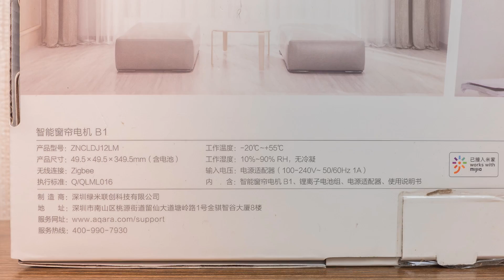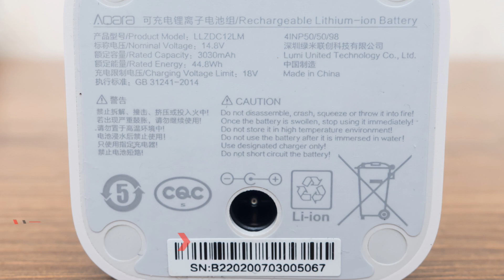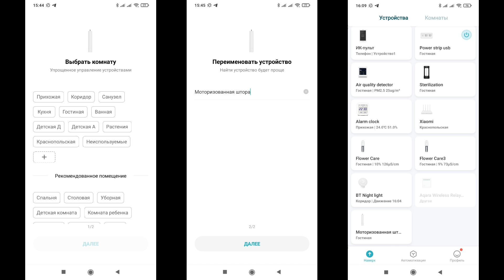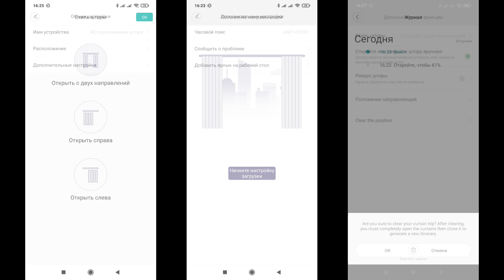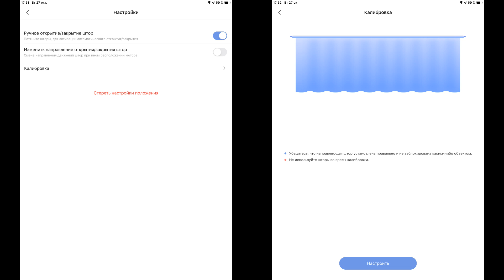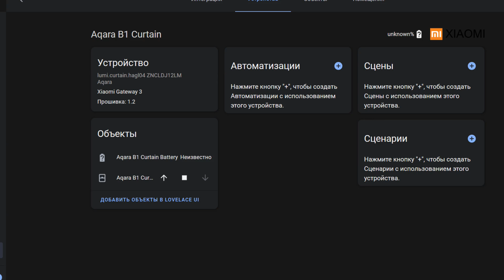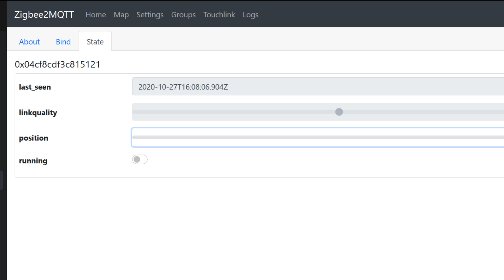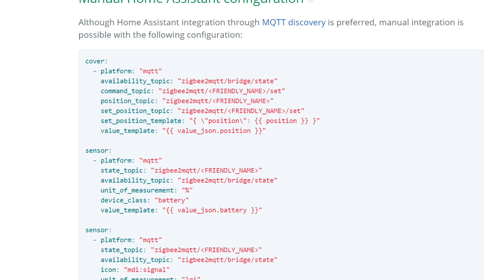Aqara B1 - аккумуляторный Zigbee мотор для управления шторами, обзор и тестирование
Этот обзор посвящен zigbee мотору для штор - Aqara B1, rоторый предназначен для работы в системах управления умным домом Mi Home, Aqara Home, кроме этого он поддерживается Apple Home Kit и Home Assistant.

➡ Aqara B1 Smart Curtain Motor

00:00 - Вступление
00:27 - Параметры
00:55 - Поставка
01:31 - Питание
02:05 - Сборка
02:27 - Карниз
06:23 - MiHome, Xiaomi Gateway 3
07:31 - Открытие / закрытие
09:22 - Aqara Home, Aqara Gateway
10:25 - Apple Homekit
11:33 - Home Assistant (Gateway 3)
12:11 - Zigbee2mqtt
13:11 - SLS Gateway